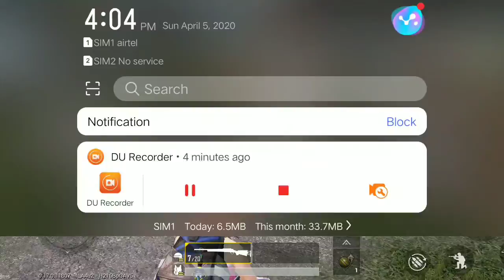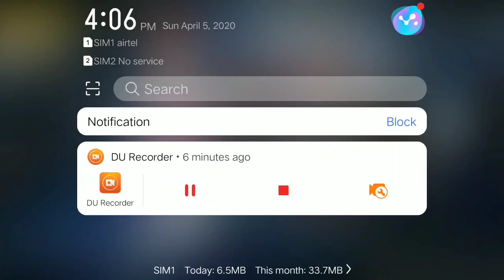TDM-M24 very interesting match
Only m24